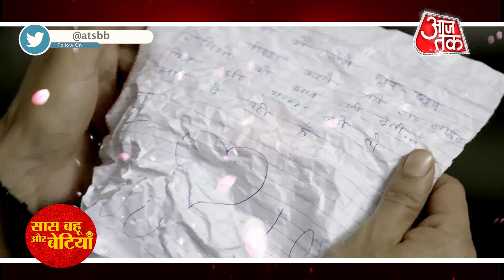Anupamaa: Interesting! Anupama & Anuj's College ROMANCE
Checkout the Anupama & Anuj's College ROMANCE in Star Plus serial Anupamaa..